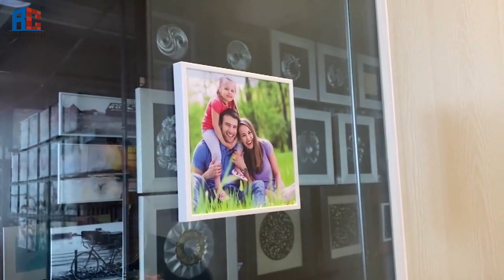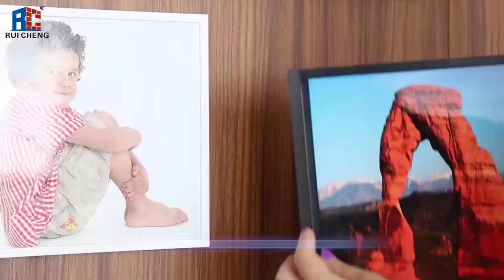20x20CM(8x8inch) Custom Logo Happiness Gift Photo Frame Mixtiles Frame Restickable Picture Frames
Foshan Ruicheng Decoration Material Co., Ltd located in Foshan China.  Our company was established in 2017, we are a professional manufacturer of all types of Decoration Mirrors, Painting,Photo Picture Frames and Hotel Project Artwork.  Our main products include Plastic Photo Frames, Wooden Photo Frames, Aluminum Frame Moulding and Aluminum Mirrors, Canvas Artworks and Glass Artworks. We have more than 27 years of experience in home decoration industry. Located near Guangzhou, we enjoy convenient water, land and air transportation.
Our company covers 3000 square meters production work shop, 3 production lines and 1000 square meters showroom, through the efforts of our entire staff, we are becoming a very hopeful home decoration manufacturer. Ruicheng people have continuously tried to improve product quality and make innovative home decoration products, at least 5 new designs are available for each month and our annual production capacity is 20000PCS per month.
Since its foundation, we have always insisted on the strategy of customer oriented, aiming at good quality and high efficiency. Our company regards “reasonable prices, efficient production time and good after-sales service” as our tenet. At present, advanced management mode has been adopted. With high quality and thoughtful after-sales service, our products have already found a favor from clients in America, Germany, Australia, New Zealand, United Arab Emirates and 70 other countries and regions.We hope to cooperate with more customers for mutual development and benefits.